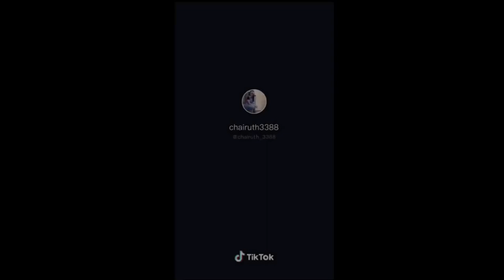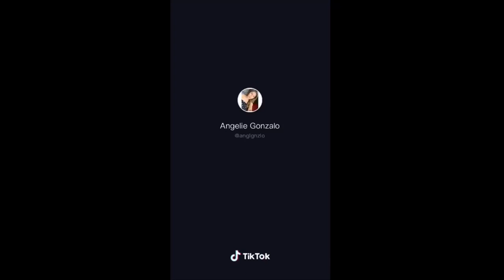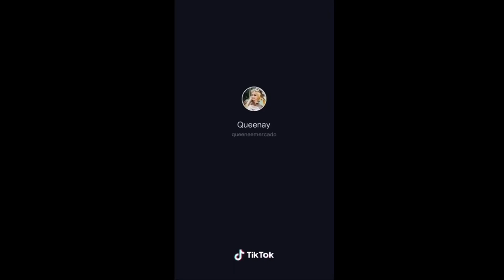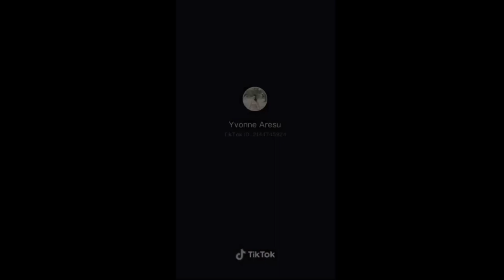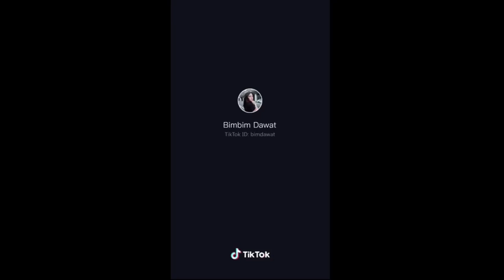TIKTOK | KABET LINES | TIKTOKERS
KABET
KABET LINES
TIKTOKers
KABET TIKTOK
FUNNY LINES
FUNNY
FUNNY VIDEOS
Viral
Trending